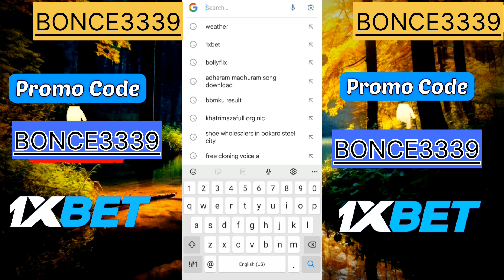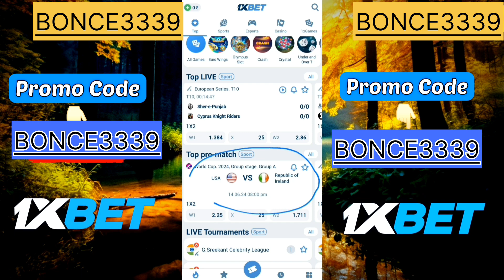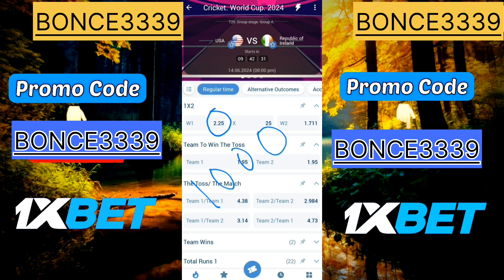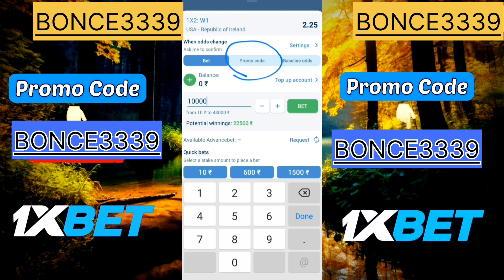1xbet | 1xbet kaise khele | 1xbet 2024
1xbet | 1xbet kaise khele | 1xbet 2024
1xbet | 1xbet kaise khele | 1xbet 2024

( 1xbet | 1xbet kaise khele | 1xbet 2024 1xbet ) The 1xbet gives you better rewards. When you make your initial deposit, the standard 1xbet bonus is a 100% matched deposit bonus.

1xbet,1xbet kaise khele,1xbet 2024,1xbet account,1xbet account opening,1xbet account registration,1XBET#1xbet,1XBET2024

Video Name =1xbet | 1xbet kaise khele | 1xbet 2024

Es Video me mene bataya hai ki ,1xbet kaise khele,1xBet, 1xbet kaise khele hindi

⏱️Timestamps⏱️
0:42 - Payment Proof 1xbet
1:01 - What is in this video (about 1xbet kaise khele, 1xbet )
2:28 - 1xbet promo code
2:41 - How To Download and Install 1xbet?
2:47 - 1xbet Apk download & Review
3:19 - Personal Profile
4:23 - Deposit
5:22 - End

1xbet | 1xbet kaise khele | 1xbet 2024

1xbet registration process 2024:-

1. The "One Click" option allows you to sign up literally with one click of the mouse or touchpad.

2. Click the "Register" button and you will now have an account.

3. In this case, the platform automatically generates a username for you in the form of an eight-digit code and an eight-character password. For your convenience, the system offers you to store these data by sending them to your email or by saving them as a text file or a picture.

4. If you take this option, you will leave the completion of your profile data for later.

5. 1xBet will also allow you to play using only these so-called "service" details, but note that you will still need to register your details in order to withdraw money from your account when you win. If you have the time, our advice is to do it now.

1xbet | 1xbet kaise khele | 1xbet 2024

1xbet | 1xbet kaise khele | 1xbet 2024

7) 1xbet winning strategy
8) 1xbet Earning Proof
9) 1xbet kaise khele
10) How to play in 1xbet
12) 1xbet Game
13)1xbet app
14) 1xbet 2024
15) 1xbet fake or real
16) 1xbet Pakistan
17) 1xBet 2024
18) 1xbet app hindi
19) 1xbet india
20) how to make bet on 1xBet
21) 1xbet bangladesh 2024
22) 1xbet kese khelen
23) 1xbet app link
26) 1xbet full registration
27) how to win Dream11 by using 1xbet
28) 1xbet tips and trick
29) 1xbet registration kaise kare
30) 1xbet signup
31) 1xbet kaise khelen ?
32) 1XBET KAISE KHELE
33) 1XBET
34) 1xbetkaisekhele

1xbet | 1xbet kaise khele | 1xbet 2024

It is basically news about all these things.1xbet,1xbet kaise khele,1xbet 2024,1xbet Hindi,1xbet account,1xbet account opening,1xbet account registration,1XBET#1xbet,1XBET2024

fantasy sports website in the country has announced that it has partnered with the Board of Control for Cricket in India (BCCI) to become the official fantasy gaming partner of the Indian Premier League (IPL) for a period of four years.1xbet,1xbet kaise khele,1xbet Hindi,1xbet 2024,1xbet account,1xbet account opening,1xbet account registration,1XBET#1xbet,1XBET2024

1xbet | 1xbet kaise khele | 1xbet 2024